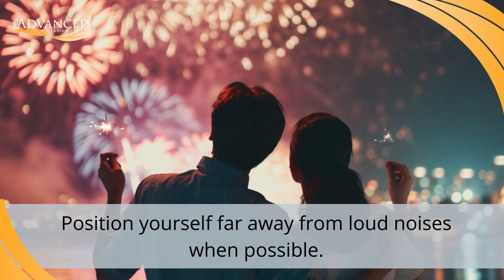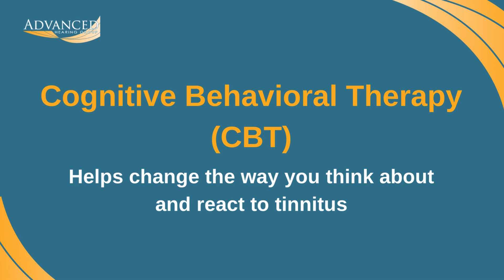Understanding Tinnitus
Do you or someone you know suffer from tinnitus? There are ways to prevent, and treat tinnitus at any stage.

00:06 What is tinnitus?
00:14 Tinnitus can manifest in different ways.
00:44 There are steps you can take to reduce your risk of tinnitus.
00:50 Wear hearing protection when exposed to loud noises.
01:01 Turn down the volume, especially when listening through headphones or earbuds.
01:11 Reduce loud noise exposure.
01:25 Maintain your cardiovascular health with a healthy diet, regular exercise, and avoiding smoking.
01:38 Avoid oto-toxic medications that have tinnitus as a side effect (work with your doctor to explore other options).
01:53 There is no cure for tinnitus but treatment is available.
02:00 Sound therapy can alter your perception of tinnitus.
02:10 Cognitive Behavioral Therapy (CBT) changes the way you react to tinnitus.
02:22 Some medications may reduce the severity of tinnitus symptoms.
02:33 Tinnitus Retraining Therapy (TRT) combines sound therapy with counseling.
02:45 Lifestyle changes can help reduce the impact of tinnitus.
03:11 Schedule an appointment with our Mesa or Scottsdale audiologists if you suspect you have tinnitus.

Our goal at Advanced Hearing Group is to help patients hear well and live well.
We have offices conveniently located in South Scottsdale, North Scottsdale, and Mesa, Arizona. The audiologists at Advanced Hearing Group provide Hearing Tests, Hearing Aid Repair, Ear Wax Removal, and much more!